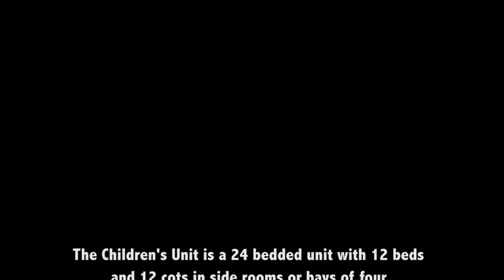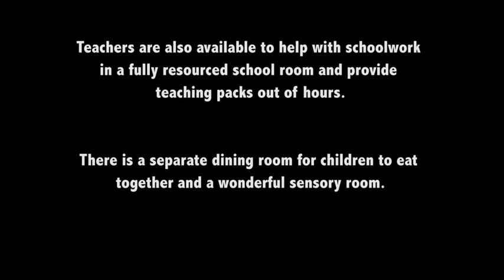Airedale Children's Unit - a day in the life of a patient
The Children's Unit is a 24 bedded unit with 12 beds and 12 cots in side rooms or bays of four.
There are facilities for parents to stay overnight as well as a separate room for parents and children to see the doctor.
We have a fantastic playroom on the ward which has lots of toys, and staff who play with the children.
Teachers are also available to help with schoolwork in a fully resourced school room and provide teaching packs out of hours.
There is a separate dining room for children to eat together and a wonderful sensory room.
airedale-trust.nhs.uk